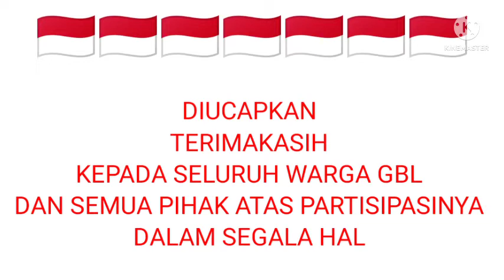KEGIATAN PERLOMBAAN MEMERIAHKAN HUT RI KE 77 TAHUN DI PERUMAHAN GBL KASANG PUDAK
Kegiatan Perlombaaan HUT RI ke 77 Tahun di Perumahan Griya Bumi Lestari Rt. 39 Dsn. V Desa Kasang Pudak Kec. Kumpeh Ulu Kab. Muaro Jambi

Terimakasih di ucapkan kepada seluruh pihak atas terlaksananya kegiatan ini

MERDEKA

Kasang Pudak, 21 Agustus 2022